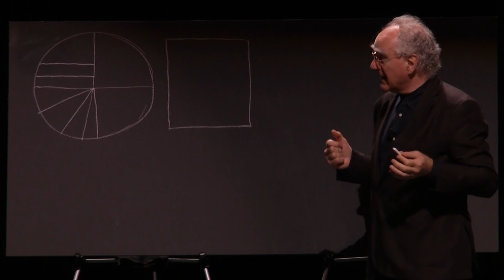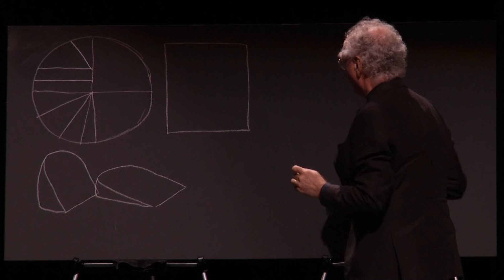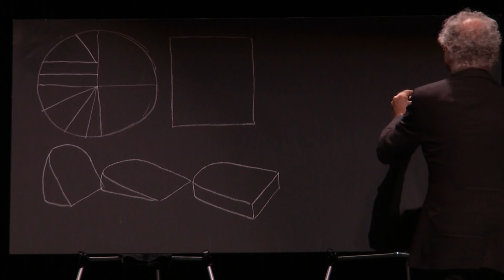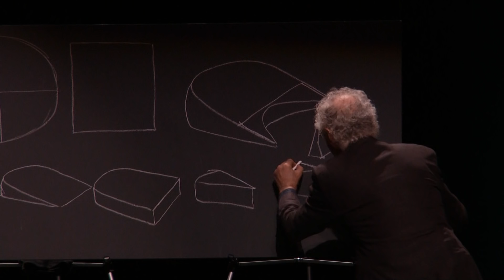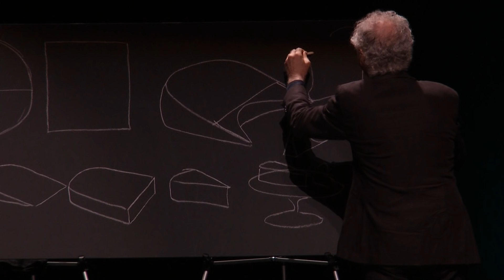Joost Elffers and Dutch Cheese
Joost Elffers gives a commentary on Dutch society by illustrating how they cut their cheese!